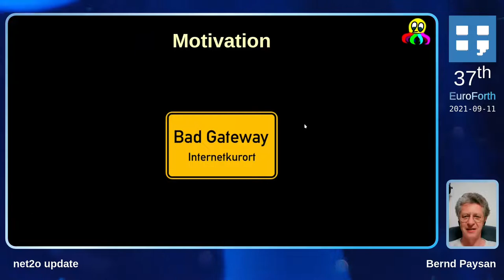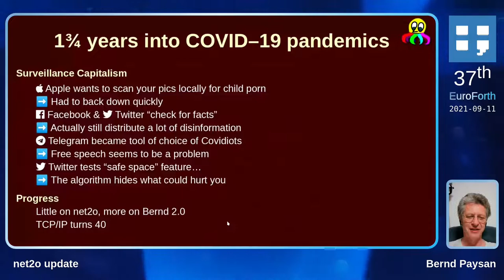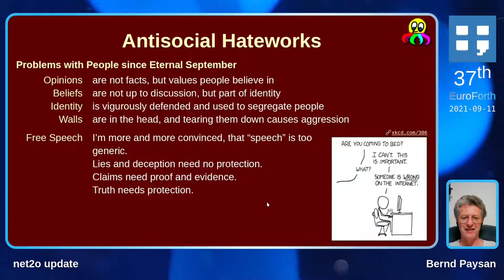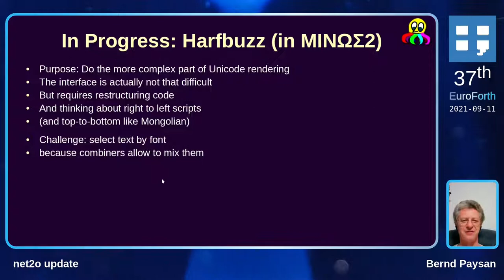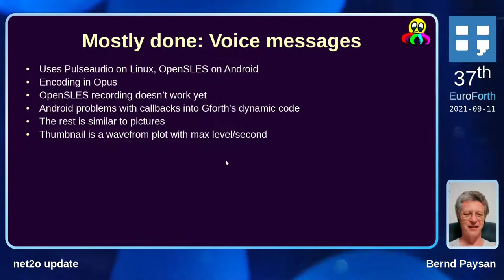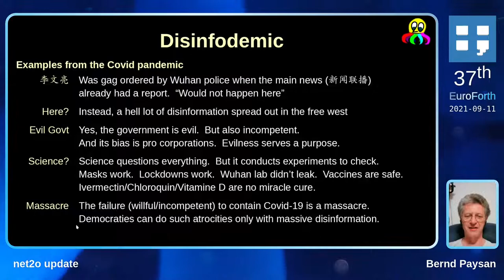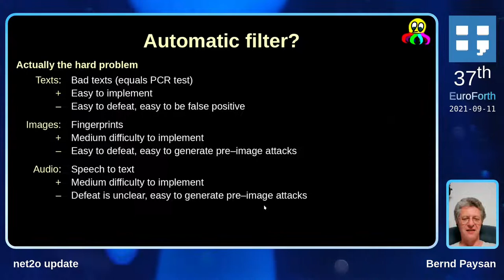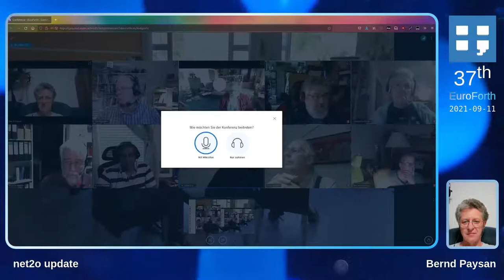Bernd Paysan: net2o update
Things I did: polishing and stabilizing of existing features Thing to do: decentralized moderation/“censorship”